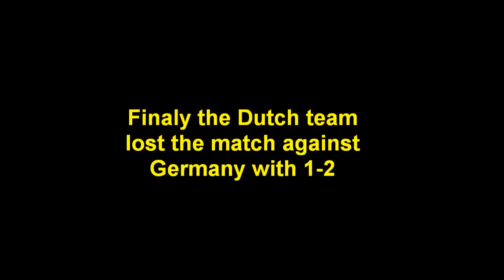Dutch supporters in Charkov are bothering journalist / Song: "Gewinnen kann jeder"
Dutch supporters in Charkov are bothering Ukraïn journalist during "Oranjeparade".
Oranje fans vallen Oekraïnse journaliste lastig tijdens "Oranjeparade".
Song in German: "Gewinnen kann jeder"